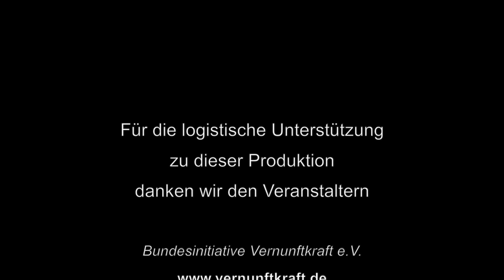Enoch zu Guttenberg - Die Rede - Symposium der Vernunft - Johannisberg 26.2.16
Gesamtmitschnitt der Rede des Dirigenten und Umweltschützers Enoch zu Guttenberg auf dem "Symposium der Vernunft" Schloss Johannisberg im Rheingau, 27. Februar 2016 Thema: Energiewende contra Natur- und Landschaftsschutz